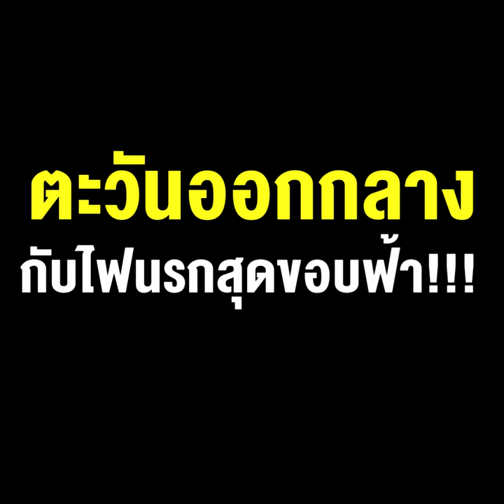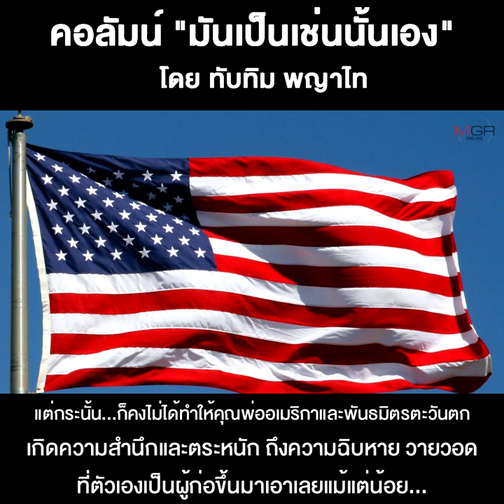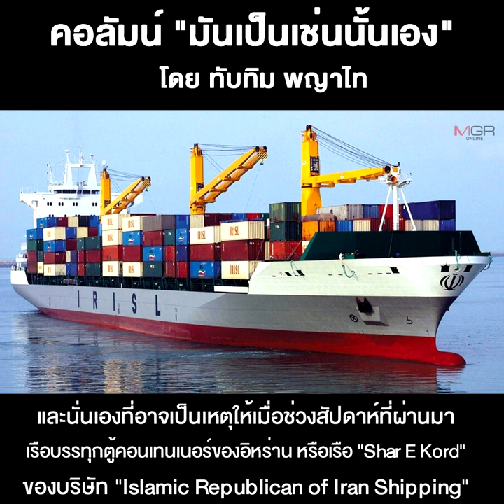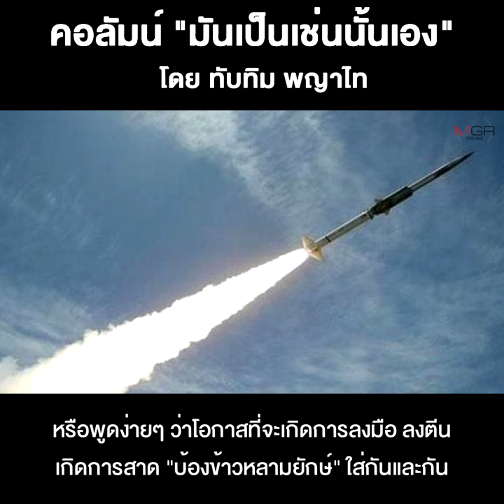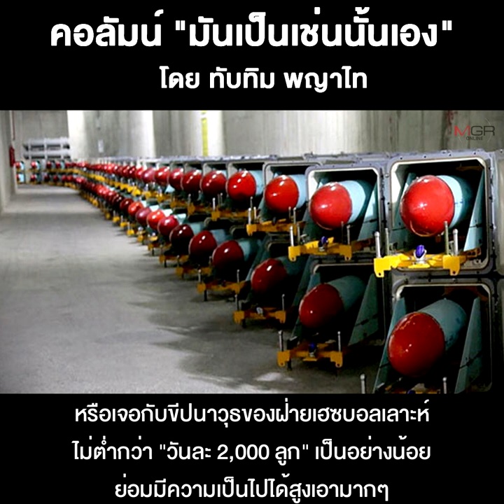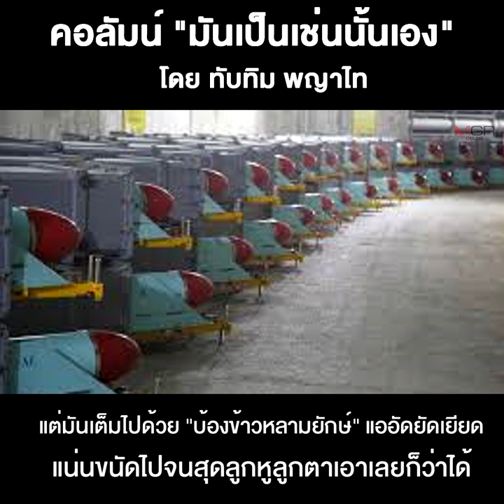ตะวันออกกลางกับไฟนรกสุดขอบฟ้า!!!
21/03/2021 ตะวันออกกลางกับไฟนรกสุดขอบฟ้า!!!